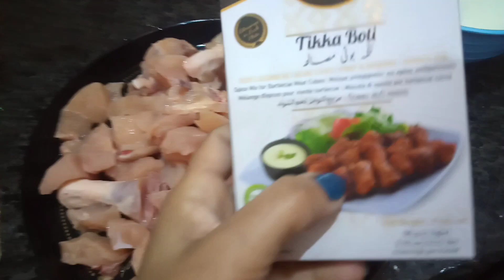Easy 4 Recipe By Neelam Mahmood